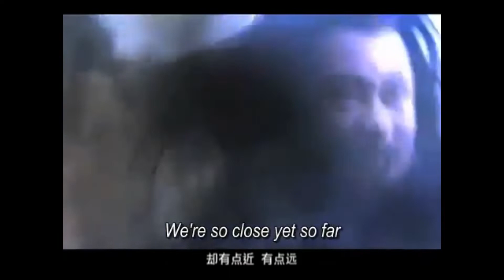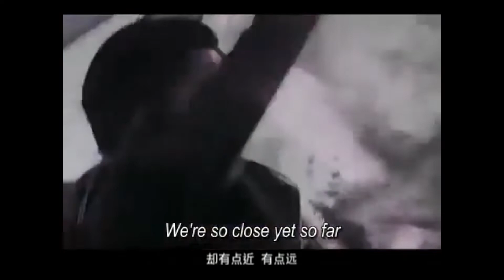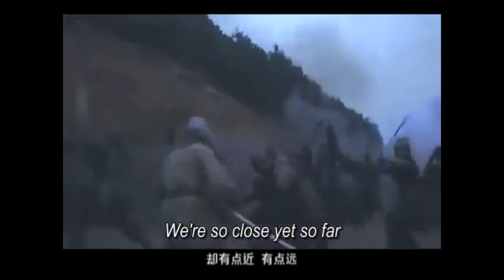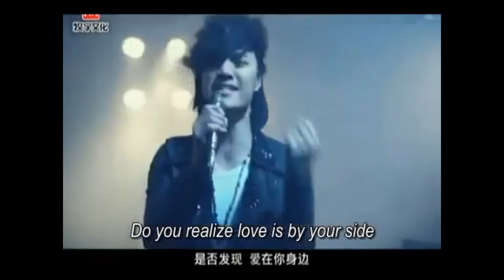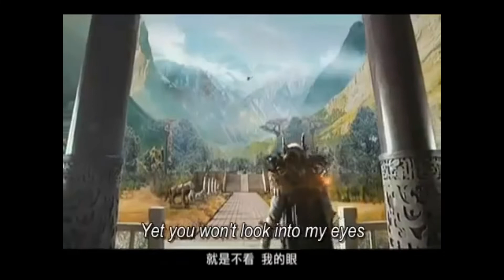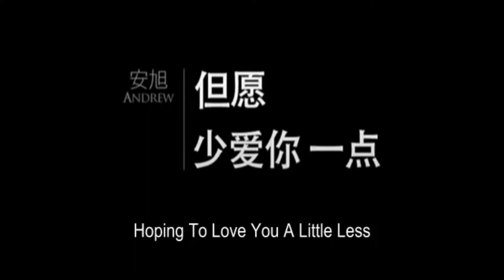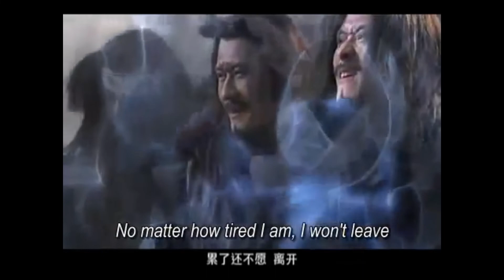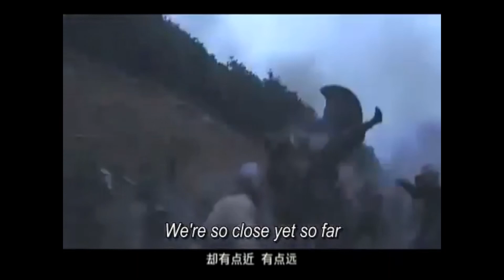加長版 Holy Pearl End MV 但愿少爱你一点 Eng Sub